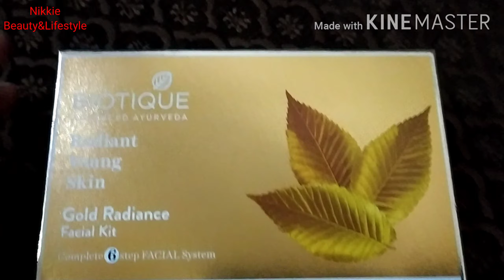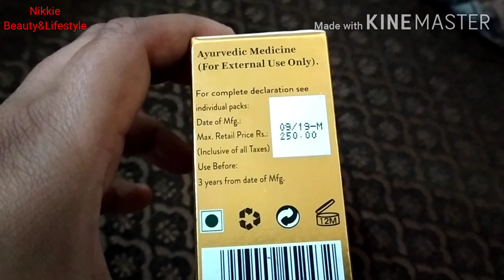Biotique का Goldfacial पहली बार किया मैने Result और demo dekhkar हैरान रह जाएंगे आप